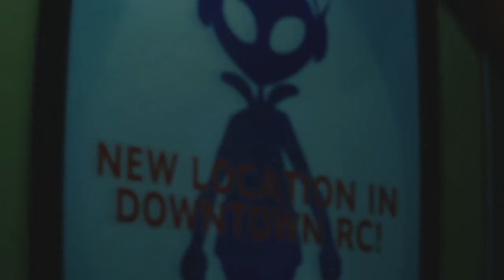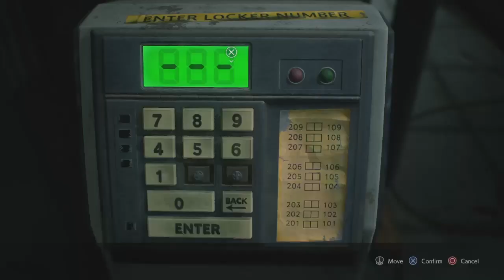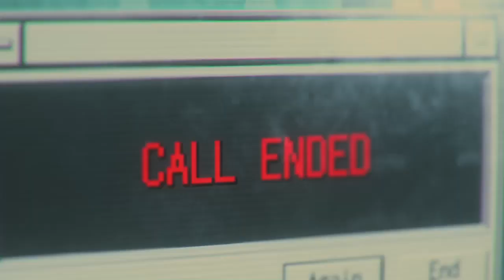Resident evil 3 Part 3*